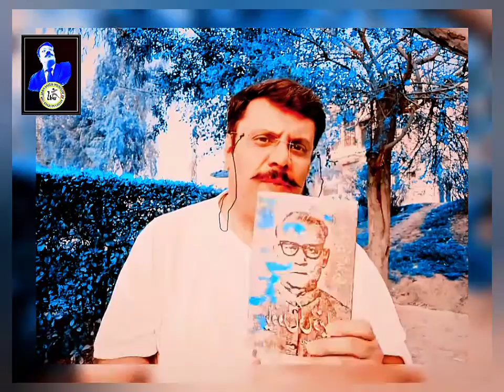WHAT MAULANA ABU UL KALAM AZAD SAYS TO MIAN BASHIR AHMAD THE FIRST PAKISTAN AMBASSADOR IN TURKEY.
مولانا ابولکلام آزاد نے ترکی میں پاکستان کے پہلے سفیر میاں بشیر احمد سے کیا کہا. صاحب زادہ محمد زابر سعید بدر
SAHIBZADA MUHAMMAD ZABIR SAEED BADAR